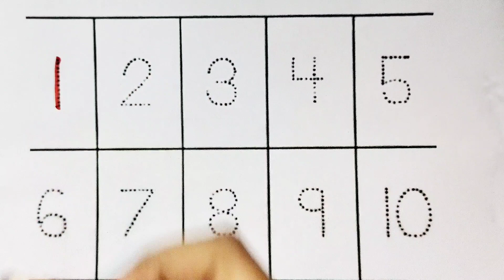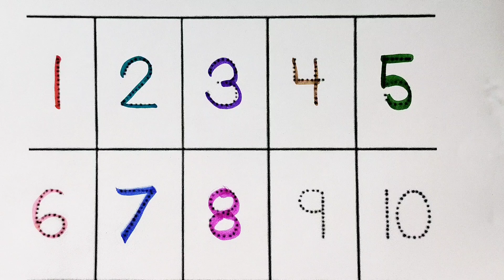Counting for kids,1 to 100 counting, number song for kids, 1 se 100 tak ginti, abc song, learn 12345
Counting for kids,1 to 100 counting, number song for kids, 100 tak ginti, counting for kindergarten